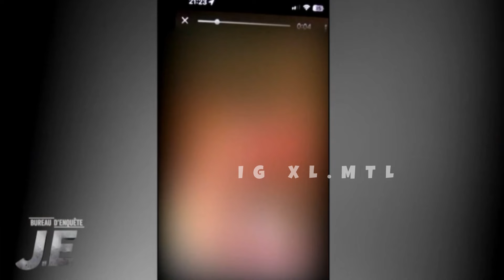Suivi J.E La Guerre des Trafiquants à Québec